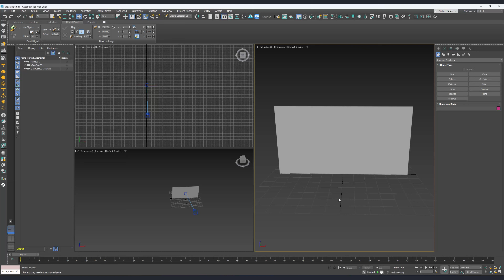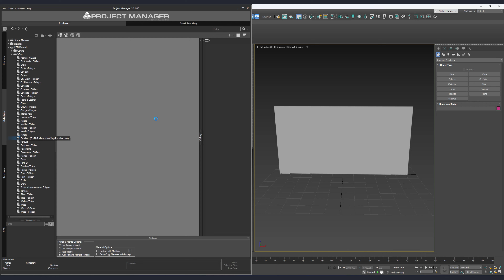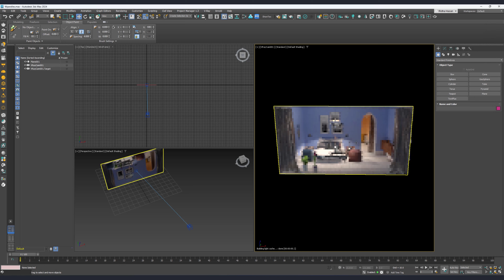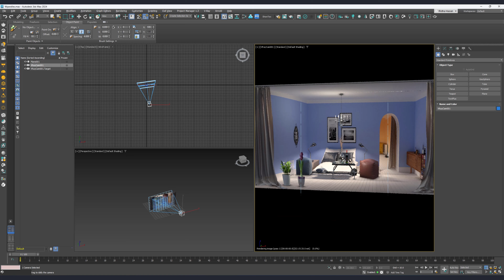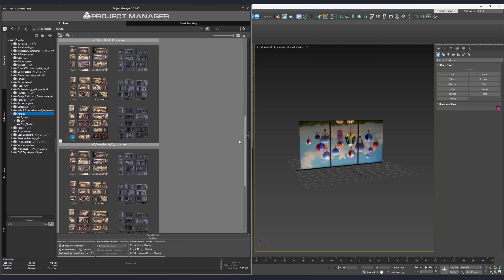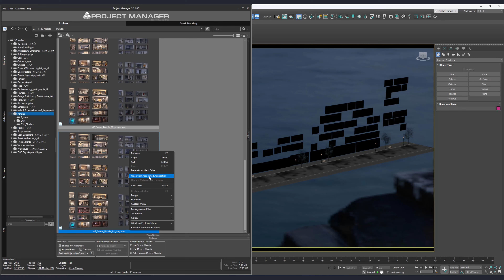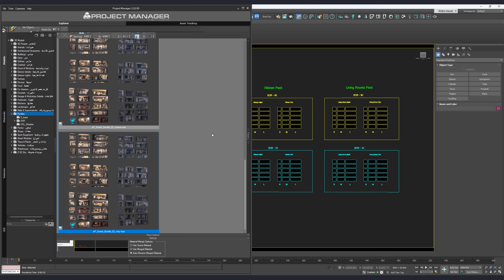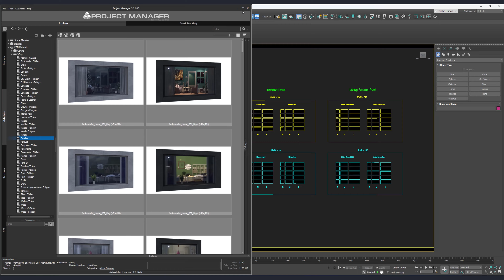G-Drive 2023 | Parallax Maps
يمكنك معرفة تفاصيل الكاملة وطلب الدرايف من الموقع على الرابط التالي:
للاطلاع على فديو الاعلان الرئيسي مع كافة التفاصيل من الرابط